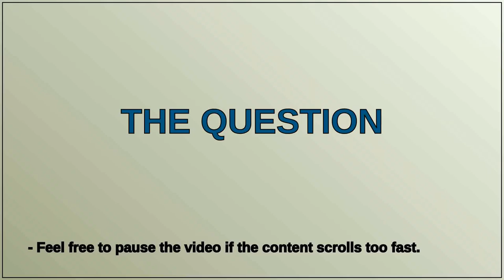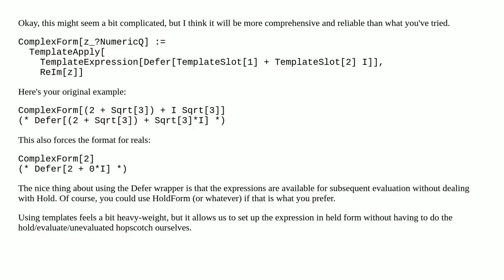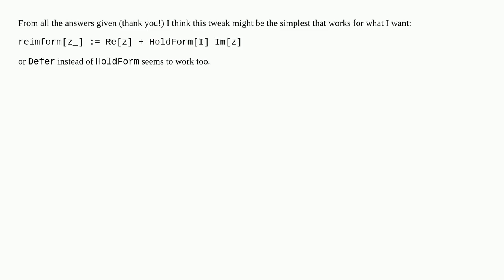Showing Real and Imaginary parts of a Complex expression without reordering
A special thanks goes out to the community

  simplifying-expressions complex expression-form output-formatting